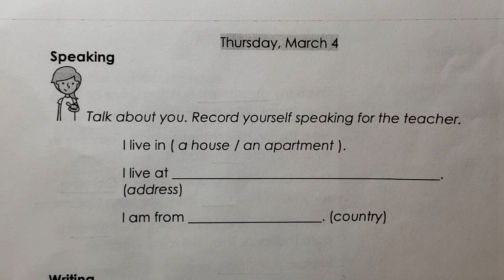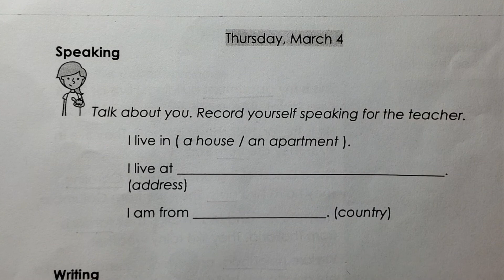Speaking - Thu. Mar. 4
Talk about you. Do not copy the example.